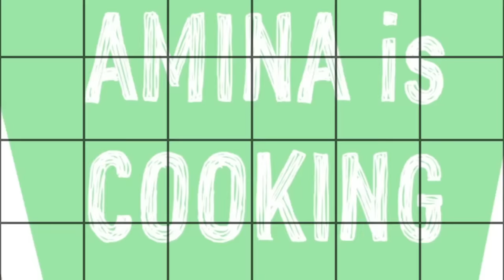رمضان 2016 - تارت الطماطم - الحلقة 104 - Amina is Cooking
المقادير :تكفي 4 اشخاص

 عجينة الباف بايستري
خردل الديجون
جبنة موتزرلا
طماطم شرائح
اوريغانو
حبق جاف
ملح و فلفل اسود
بصل شرائح